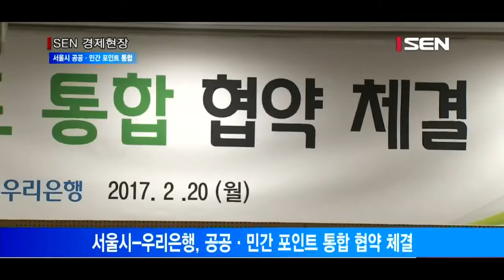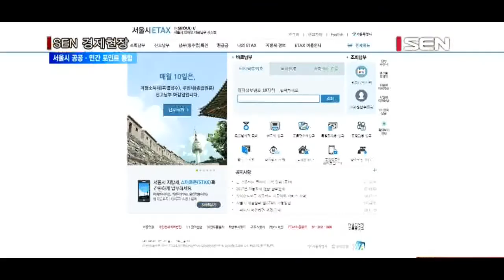[서울경제TV] 우리은행 포인트 꿀머니로 서울시 지방세 낸다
[앵커]
서울시가 어려운 경기에 한 푼이라도 아끼려는 국민 정서를 반영해 민간 회사의 멤버십 포인트를 활용한 지방세 납부를 추진합니다.
민간 포인트를 서울시의 이택스마일리지로 전환해 지방세를 내거나, 반대로 이택스마일리지를 민간 포인트로 전환해 쇼핑 등에 활용하도록 하는 건데요.
우선 우리은행과의 포인트 통합을 시작으로 전환 가능한 민간 포인트를 넓혀 나갈 계획입니다. 정훈규기자가 보도합니다.

[기자]
오는 9월부터 우리은행 포인트인 꿀머니로 서울시 세금을 낼 수 있습니다.
서울시와 우리은행은 오늘 오후 서울시청 본관에서 공공·민간 포인트 통합 협약식을 했습니다.
공공과 민간 분야 간 포인트 통합은 이번 서울시와 우리은행이 처음입니다.

[인터뷰] 박봉순 우리은행 시너지마케팅부 부장
“각각의 공공기관과 금융기관들이 가지고 있는 별개의 포인트를 1,000만 서울시민이 어떻게 하면 좀 더 편리하게 쓸 수 있을까 고민하던 차에 서울시와 우리은행이 손을 잡고 좋은 결과를 맺게됐습니다.”

이번 협약으로 우리은행 고객은 남는 꿀머니를 서울시 이택스마일리지로 전환해 자동차세와 재산제, 주민세 등을 내거나, 교통카드를 충전할 수 있습니다.
반대로 서울시에 쌓아둔 마일리지를 우리은행 꿀머니로 전환해 사용하는 것도 가능합니다.

우리은행 꿀머니는 현재 인터파크, G마켓, 옥션 등에서 쓸 수 있고, 자동화기기를 통해 현금 인출도 가능합니다.

서울시는 9월 시행에 맞춰 조만간 신세계 SSG머니와 포인트 통합 협약식을 갖는 등 대상 범위를 넓혀 나갈 계획입니다.

[인터뷰] 최한철 서울시 세입총괄팀장
“앞으로도 SSG머니(신세계)하고, 페이코 머니(NHN엔터테인먼트)와 협약을 체결해서, 이택스의 활용도를 더 높이도록 하겠습니다. 앞으로 이렇게 하게 되면 연간 100억원 가까이 활용할 수 있는 효과가…”

한편 서울시 이텍스마일리지는 회원 가입 후 지방세 고지서를 이메일로 받아 온라인으로 납기 내 납부한 경우 회당 500원을 제공합니다. 지난해에만 29만명의 서울시민에게 총 4억원이 제공됐습니다.
또 6개월마다 전기 사용량 등을 비교해 절감시 최대 5만원을 제공하는 에코마일리지도 이택스마일리지에 통합 사용됩니다.

[영상취재 허재호/ 영상 편집 이한얼]